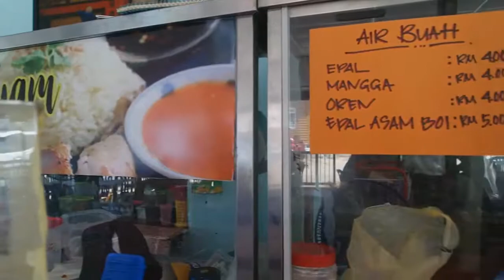Where to Makan The Spiciest Fried Rice in the World at Warung Pok Yen, Sg. Lembing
This place is famous for their Mee Jawa .

Mee Jawa - Its nothing like the ones , I used to have in Kuantan. The noodles is nice, the soup is pretty decent but there's nothing much in it except for a hard-boiled egg.  RM5.00

Nasi Goreng Membara - Crazy spicy fried rice. When you order this dish,  they will warn you that it is really spicy. I thought they were just stereotyping us Chinese for not being able to withstand the heat, Boy, was I wrong.  I had 3 spoons and it totally destroy my tongue and later my tummy. My asshole was on fire for the rest of the day. RM7.00

GEARLIST
Secondary Camera: Samsung NX300m
Tripod : Joby Gorillapod
Main Phone : Honour 8x (PokemonGo)
Secondary Phone : HuaWei Nova 2 Lite (PokemonGo)
Drone: DJI Spark